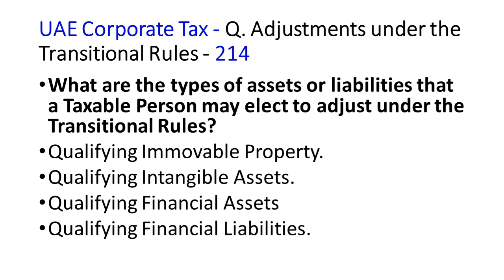UAE Corporate Tax FAQ Q Adjustments under the Transitional Rules 1022 A V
UAE Corporate Tax - Q. Adjustments under the Transitional Rules - 214
What are the types of assets or liabilities that a Taxable Person may elect to adjust under the Transitional Rules?
Qualifying Immovable Property.
Qualifying Intangible Assets.
Qualifying Financial Assets
Qualifying Financial Liabilities.

UAE Corporate Tax - Q. Adjustments under the Transitional Rules
What is a Qualifying Immovable Property?
It is an Immovable Property that meets all of the following conditions:
It is owned prior to the first Tax Period.
It is measured in the Financial Statements on a historical cost basis.
It is disposed of or deemed to be disposed of during or after the first Tax Period, for a value exceeding the net book value.

UAE Corporate Tax - Q. Adjustments under the Transitional Rules - 215

UAE Corporate Tax - Q. Adjustments under the Transitional Rules - 216
It is an intangible asset as defined in the International Financial Reporting Standards (IFRS), that meets all of the following conditions:

UAE Corporate Tax - Q. Adjustments under the Transitional Rules - 217
What are Qualifying Financial Assets and Qualifying Financial Liabilities?
They are financial assets or financial liabilities as defined International Financial Reporting Standards (IFRS), that meet all of the following conditions:
They are owned prior to the first Tax Period.
They are measured in the Financial Statements on a historical cost basis

UAE Corporate Tax - Q. Adjustments under the Transitional Rules - 218
When should the election for the adjustments be made?
The election must be made during the submission of the first Tax Return, and will be considered irrevocable except under exceptional circumstances and pursuant to approval by the Federal Tax Authority.